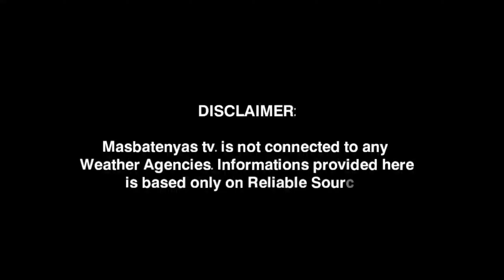ASAHAN ANG PAGULAN NGAYON! NOVEMBER 26,2023 WEATHER UPDATE TODAY! PAGASA WEATHER UPDATE